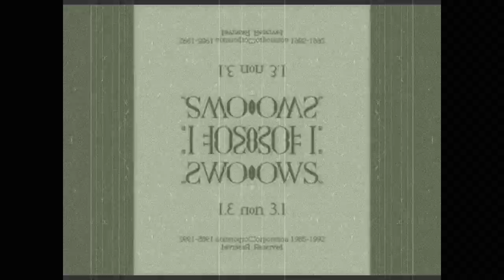Windows 3.1 YTP Football Round 3